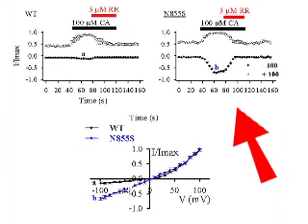TRPA1 Gain of Function Linked to Human Pain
Mutations in ion channels underlie multiple neurological disorders, including pathological pain states. Although previous work with knock-out mice has suggested that TRP channels play an important role in pain pathways, no human heritable disorders of pain sensation have been linked to mutations in TRP channels. Watch and listen as John Wood and colleagues take you on a personally guided tour of their findings that a point mutation in TRPA1 causes the human pain syndrome FEPS. Read more in Kremeyer et al., Neuron 66(5).